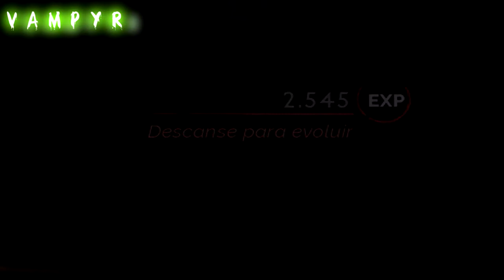🔵 JJ Review - Vampyr - "Zona Verde" - Pontos Positivos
Fala Povo!
Hoje eu trago mais uma review - desta vez do RPG Vampyr.

Vampyr - um RPG com elementos de ação pós 1ª Guerra Mundial ambientado na melancólica Londres de 1918.

- O jogo é bom ou ruim?
- Quais são os pontos positivos do jogo?
- A história é boa?
- Os diálogos são bons?
- A mecânica de luta do jogo é boa?

Vários aspectos deste RPG estão abordados aqui nesta "análise" informal - este vídeo opinião de um jogador que não é analista técnico profissional, apenas um amante de jogos desde a década de 80 com o seu primeiro Atari.